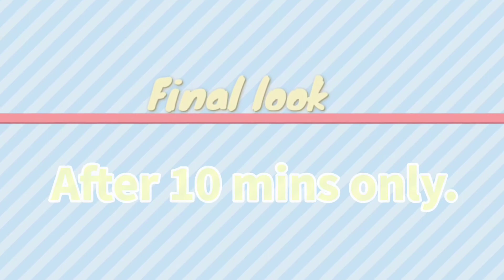Fastest make up challenging | simple make up | 10 min facial make up